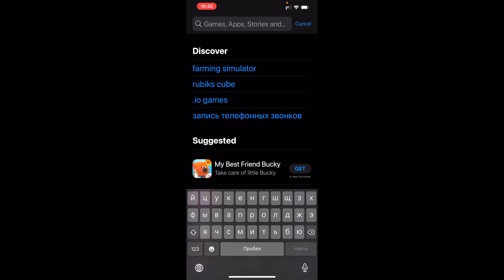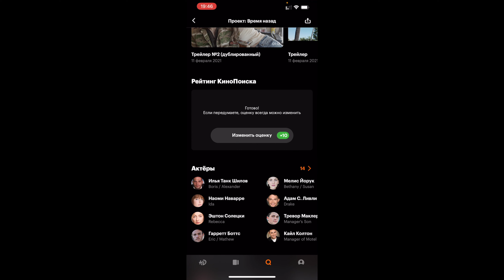Города, где уже будет фильм "Проект: Время назад". 34 дня до старта кинопроката.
Друзья, города каждый день будут добавляться, следите за новостями на этом YouTube канале и в моём Instagram @ilyaTANKshilov

Премьера в кинотеатрах (РФ) — 15 апреля 2021

▪︎ Оригинальное название: “The Desert Project”
▪︎ Страна: США
▪︎ Режиссер: Илья ТАНК Шилов (Ilya TANK Shilov)
▪︎ Дистрибьютор: “Танк Пикчерс”
▪︎ Жанр: фантастика, триллер, комедия
▪︎ Возраст: 16+
▪︎ Время: 95 мин.
▪︎ В главных ролях: Илья ТАНК Шилов, Наоми Наварре, Эштон Солецки, Гарретт Боттс, Мелис Нур, Адам С. Ливли
▪︎ Описание фильма: В результате эксперимента, который пошел не по плану, группа студентов-кинематографистов оказывается в прошлом.